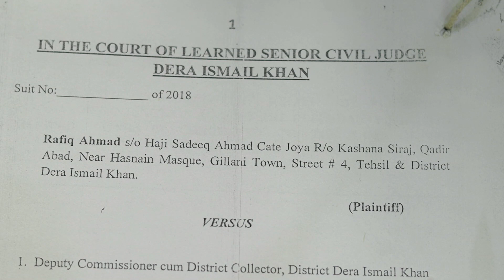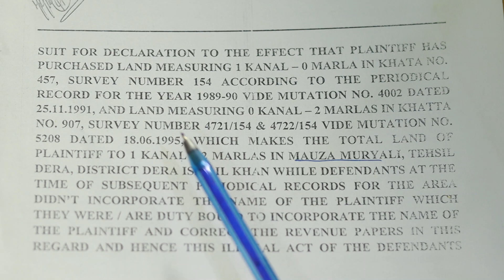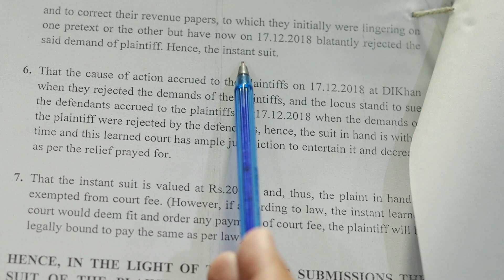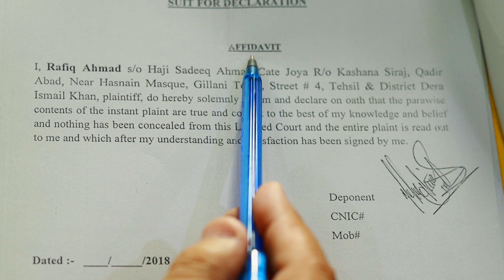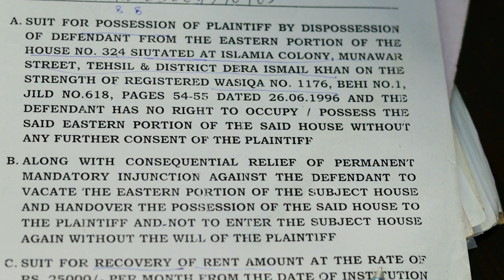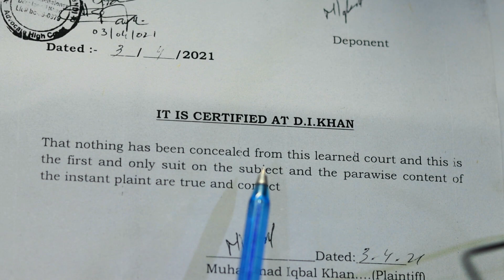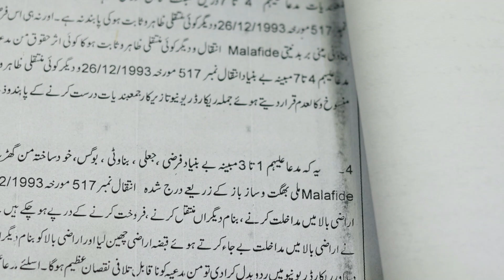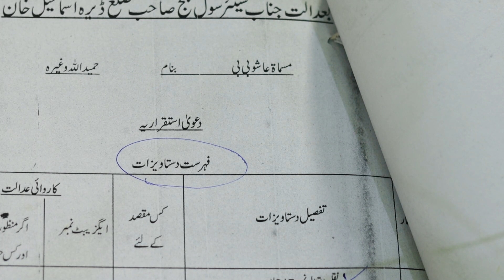Drafting of Plaint | Dawa Likhny ka Qanooni Tareeqa Kya Hai | Civil Suit | CPC | Wakeel Nama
How to Write Plaint ? Dawa Likhny ka Qanooni Tareeqa Kya Hai Civil Suit CPC. So watch the video till end and don't miss any portion.